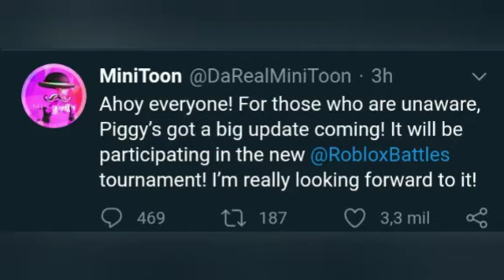PIGGY UPDATE and Preview of piggy meme animtion.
Minitoon update the piggy game and here's the new piggy meme animtion.